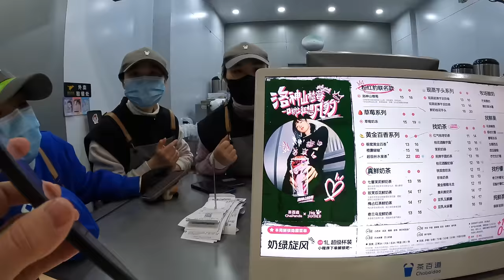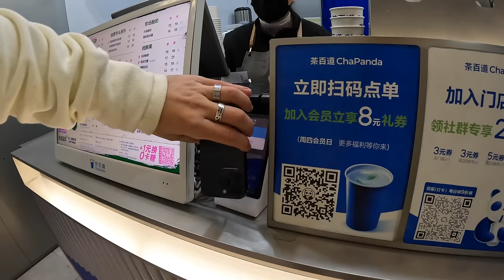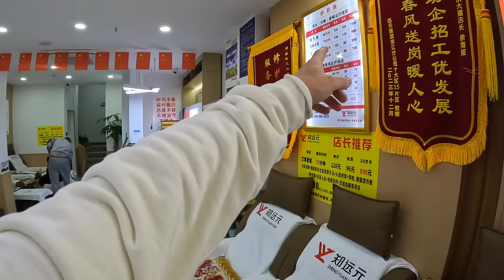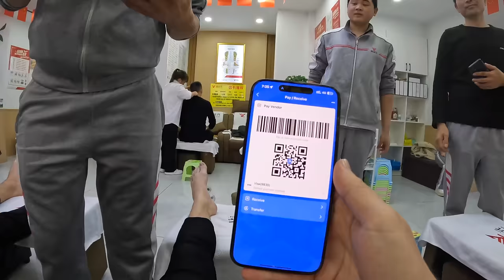Inside China's $1 Billion Copy of Paris (near Shanghai) 🇨🇳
The adventures in China continue with taking a short trip outside of Shanghai to visit what is commonly referred to as the "Paris of China"  aka Tianducheng, and it is called that for quite obvious reasons once you see the design of this city.

In this video, I am with the boys @harryjaggardtravel & @GoWithAli

00:00 - Introduction to the "Paris of China"
02:35 - Transportation to the city
03:01 - Speaking Arabic to new Algerian friends
08:00 - Visiting the Eiffel Tower of Tianducheng
13:21 - Exploring the strip
18:25 - "What the duck?"
22:57 - We joined an evening dance fest
25:42 - Wild Chinese massage beats us up
42:11 - Final thoughts on Tianducheng

Camera Gear & Packing Lists